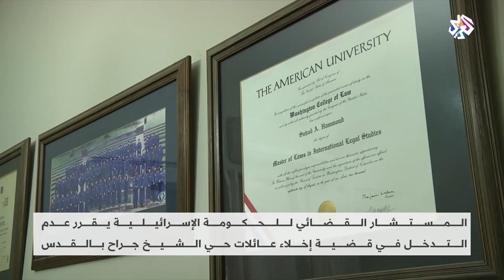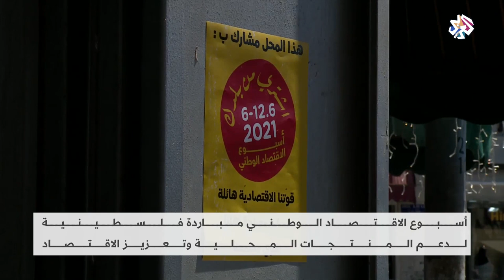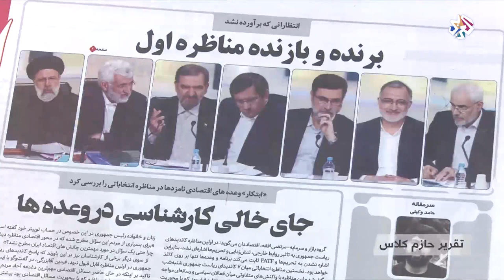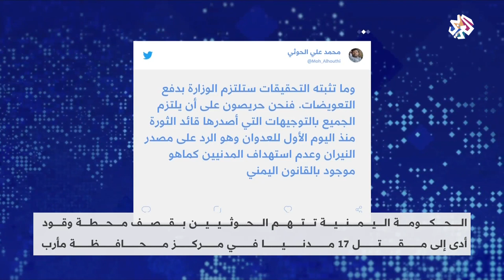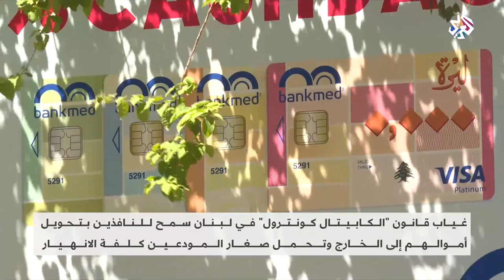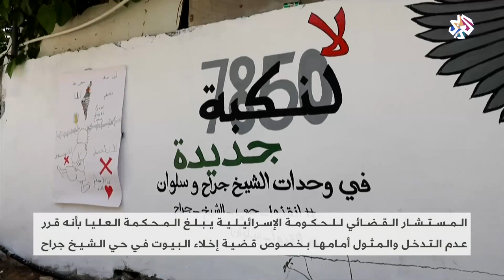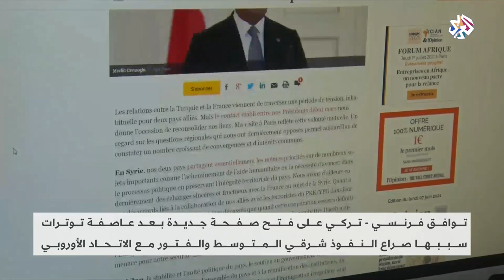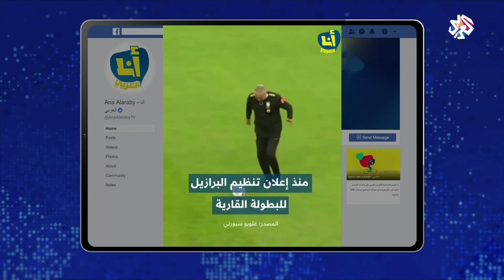العربي اليوم │07-06-2021│ الحلقة كاملة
تابعت الحلقة السجال والخلافات السياسية التي رافقت مسار تشكيل الحكومة الإسرائيلية الجديدة، وناقشت مستجدات محادثات العودة إلى الاتفاق النووي الإيراني في ظل مخاوف غربية من قدرة طهران على امتلاك سلاح نووي، كما سلطت الحلقة الضوء على أهداف ومخرجات زيارة رئيس الوزراء الفلسطيني محمد اشتية إلى العاصمة القطرية الدوحة.